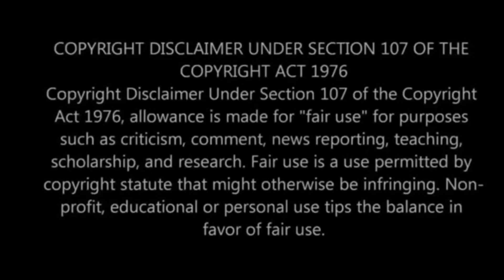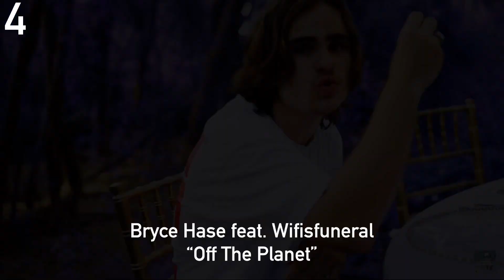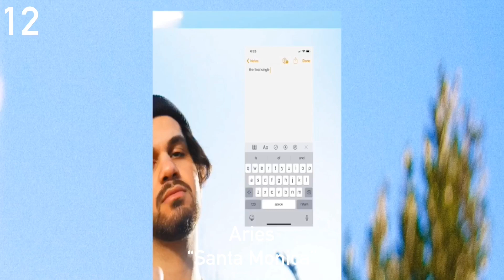Top 50 Most Underrated Rap Songs of 2019 (Part 1)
I love all of you guys I hope you guys have a great week!

Socials

ethanbryant14